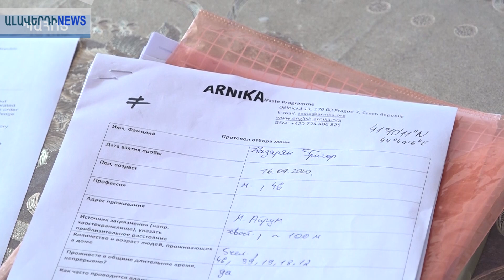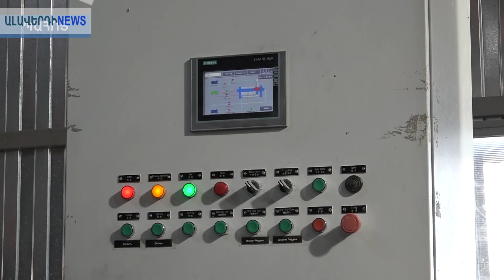«Հանուն մաքուր շրջակա միջավայրի» հանրային իրազեկման մեդիա -արշավ